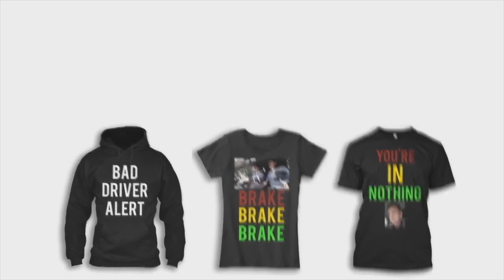LEARNING TO REVERSE WITH ABBY LEE MILLER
In this second installment, Abby Lee Miller spills the news about Dance Moms Season 8, the new cast, learning to drive and much more!